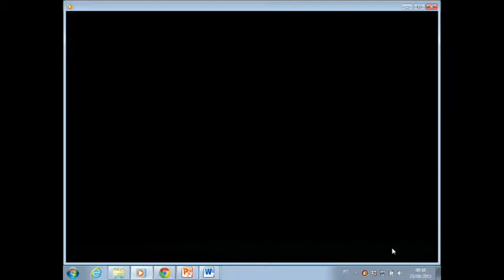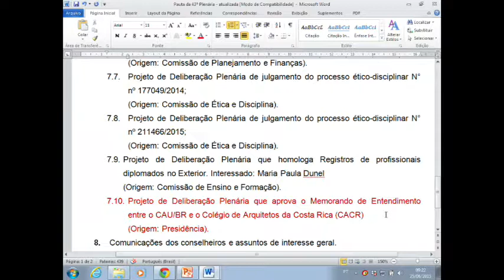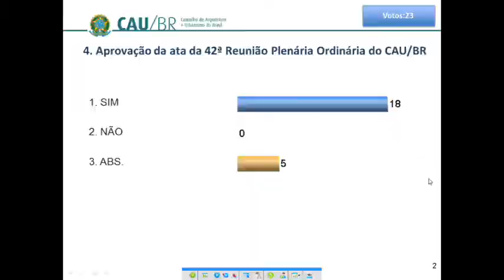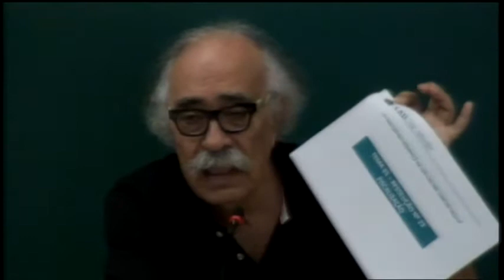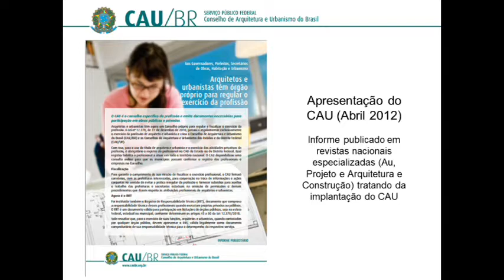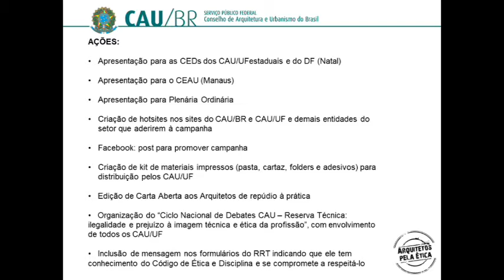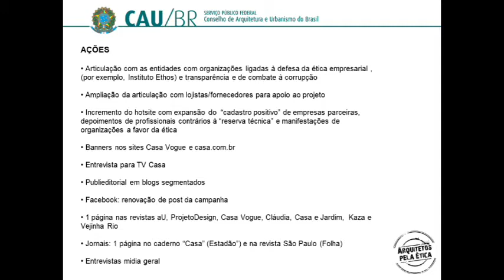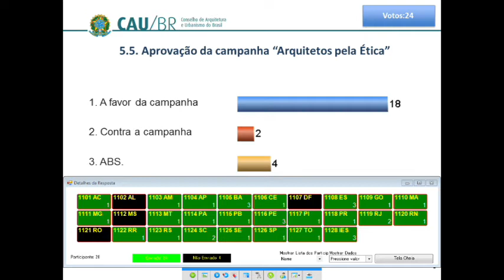43ª Reunião Plenária Ordinária do CAU/BR - Parte 1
A 43º Plenária do CAU/BR aconteceu em Brasília nos dias 25 e 26 de junho. Na mesma foi assinado o acordo do CAU/BR com o Escritório das Nações Unidas de Serviços para Projetos (Unops) para cooperação na defesa de boas práticas nas contratações de obras públicas, entre elas a elaboração do projeto completo antes das licitações.
Também foi homologada a indicação do ex-conselheiro federal Roberto Simon para o cargo de ouvidor-geral, em substituição a José Eduardo Tibiriçá, que completou três anos na função, limite máximo estabelecido pela Deliberação Plenária Nº 10/2012.